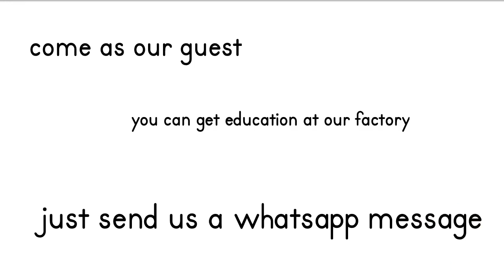Installation of the machines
Welcome to our informative video on machine installation! We understand that getting your new machine up and running is crucial for your business. In this video, we'll guide you through the entire installation process, from unboxing to setup and calibration. Whether you're a first-time buyer or need a refresher, our step-by-step instructions will ensure a smooth and successful installation, so you can start using your machine efficiently. Don't miss out on this essential resource for maximizing the potential of your purchase!